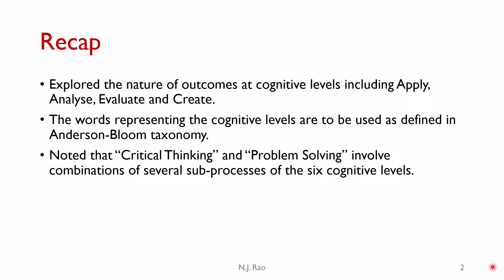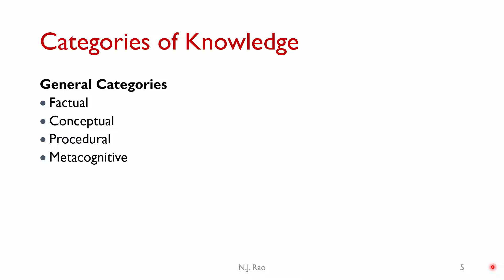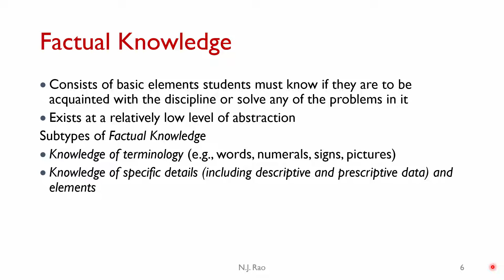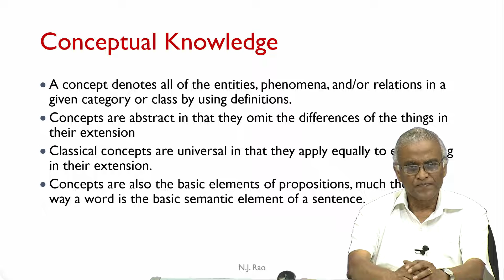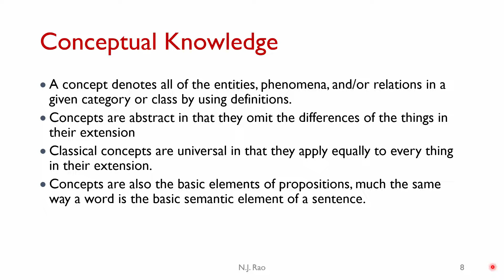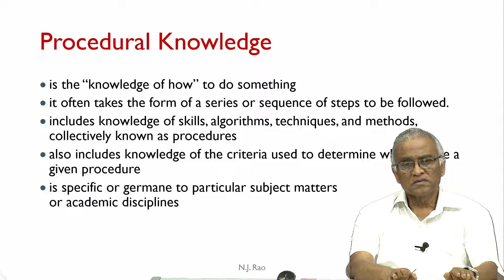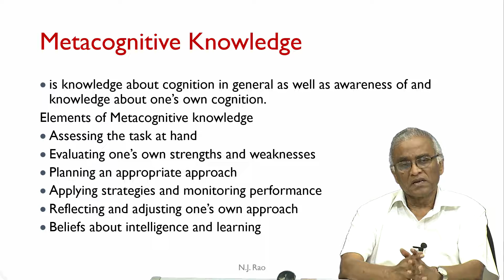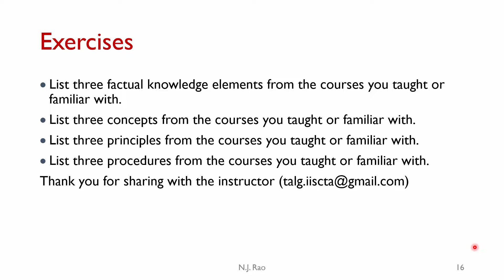TALG - lec10 - General Categories of Knowledge